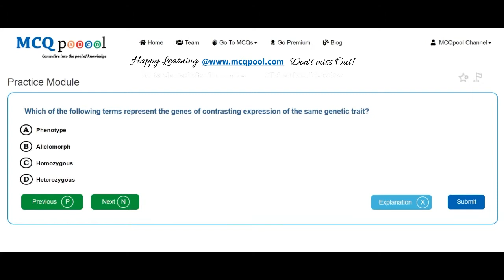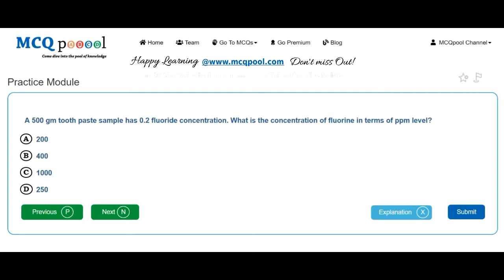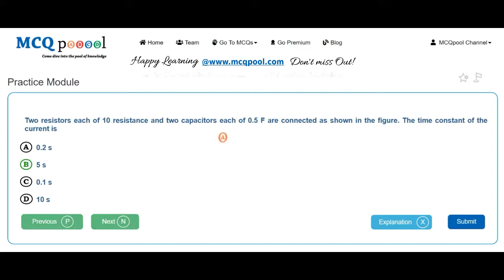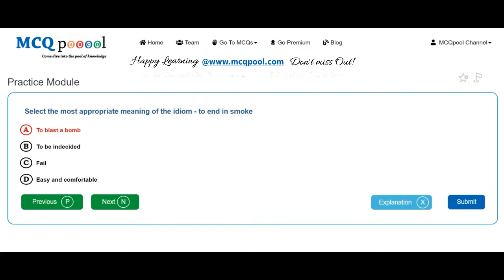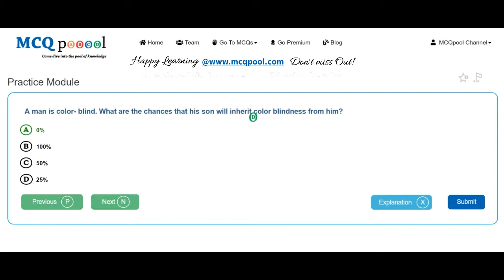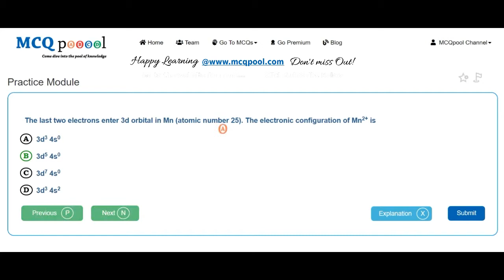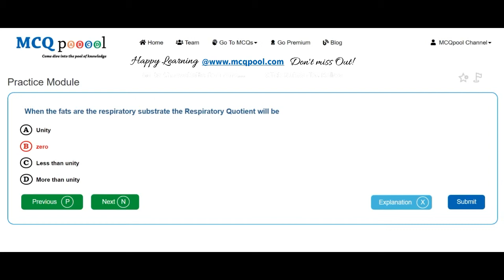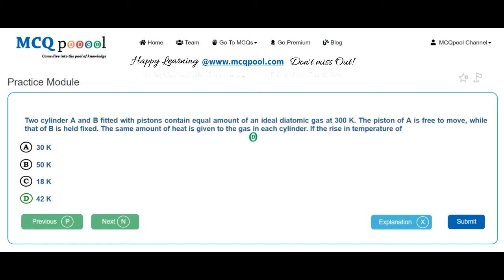Quiz/MCQs on BPKIHS- UG MBBS Entrance 2007 -MCQ Quick Revision Series Free MCQs @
For more details on how to do so, please visit:
Multiple Choice Questions MCQs on BPKIHS- UG MBBS Entrance 2007 for A levels/#+2/Plus 2/High School/Intermediate levels/ PreMed PreEng Entrance Preparation